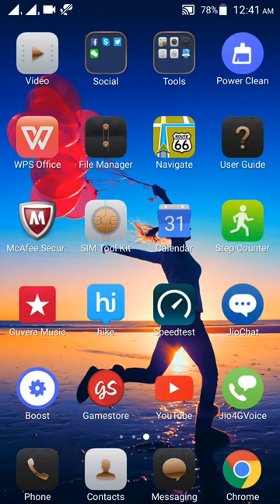KNOW ANY APP INFO AND CLEAR CACHE